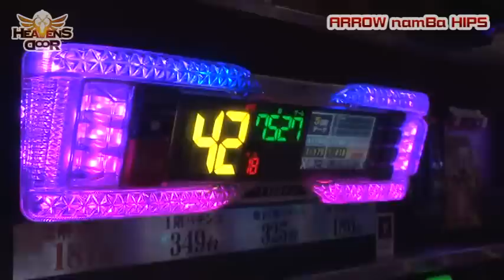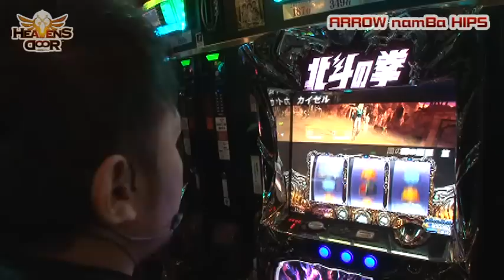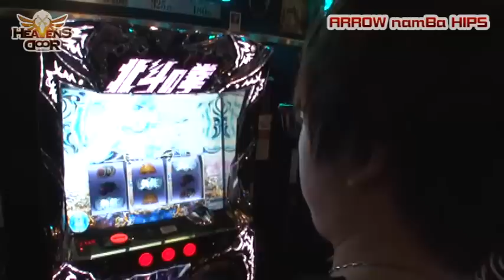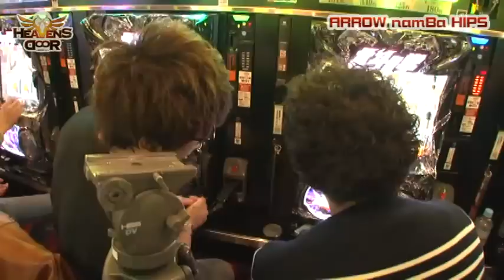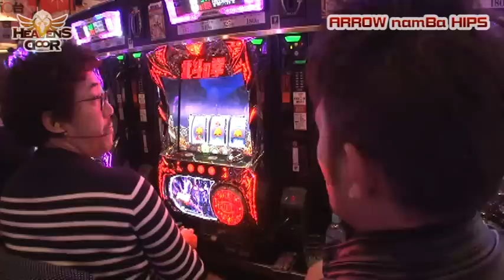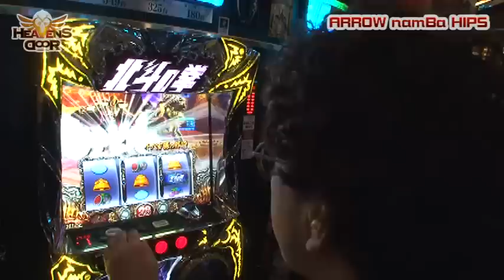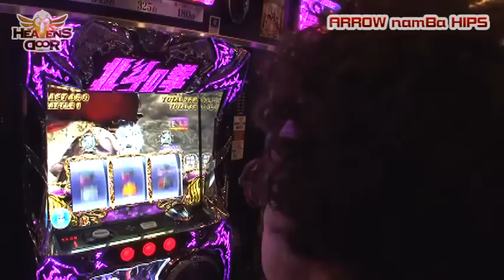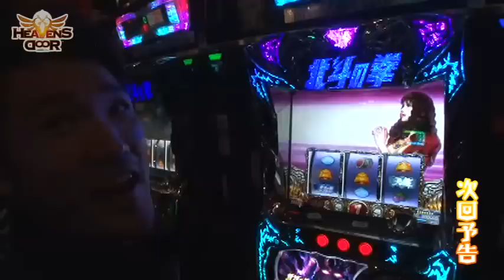HEAVENS DOOR 第117話(1/4)【パチスロ北斗の拳 修羅の国篇】《木村魚拓》《トメキチ》《ジロウ》[ジャンバリ.TV][パチスロ][スロット]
新実戦はジャンバリのケルベロスことトメキチによるジャッジメント編!!安心のトメキチ査定で魚拓家かジロウ家へのフラグが確定する!?実戦では3人並んで修羅の国へ入国!!

■実戦台：パチスロ北斗の拳　修羅の国篇